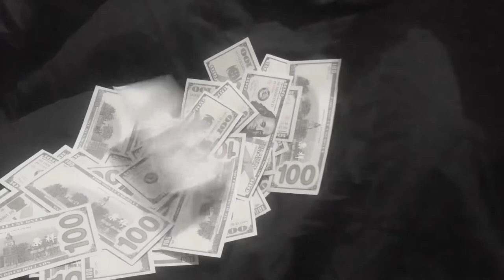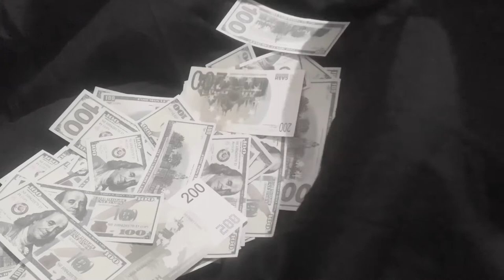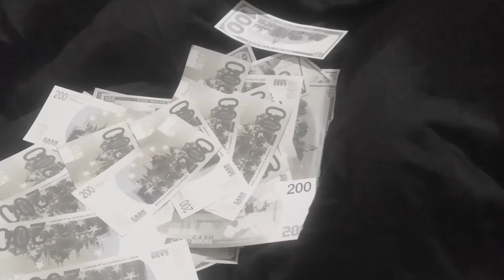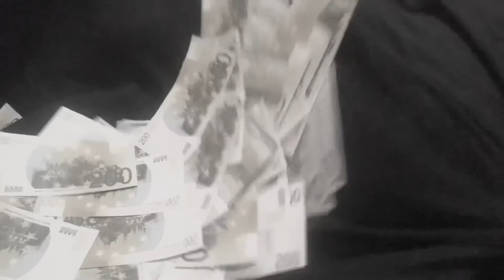"Manifest Money 22"-How to Visualize Money Coming Into Your Life